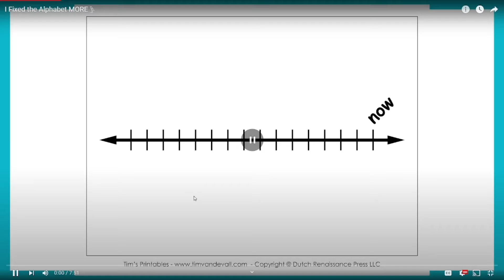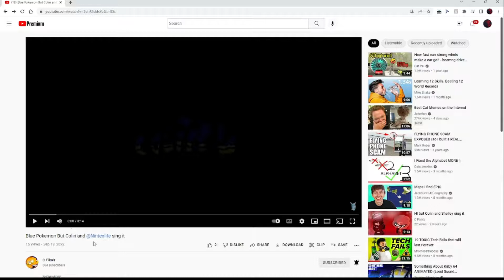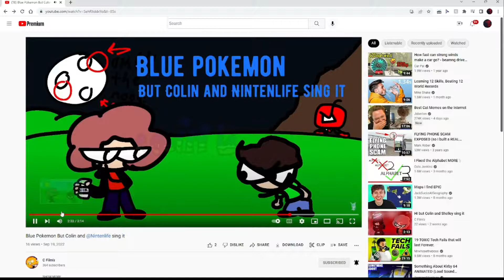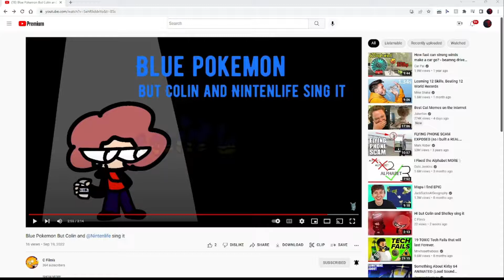The Music WAR: FINALE Part 6